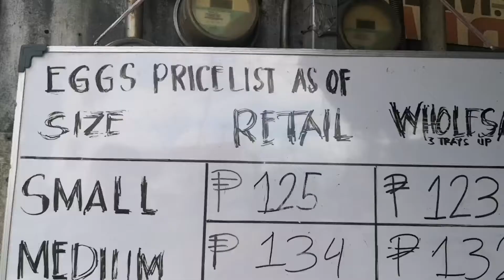SARI-SARI STORE!! MAGKANO ANG TUBO SA ISANG TRAY NG ITLOG? EASTER SUNDAY VLOG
Musician: LiQWYD